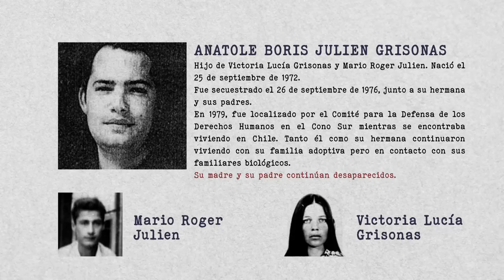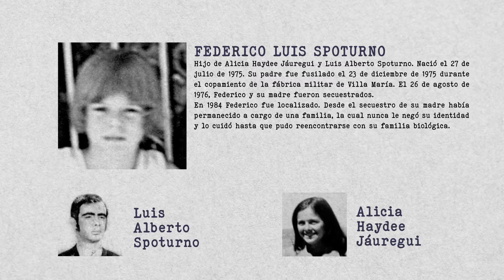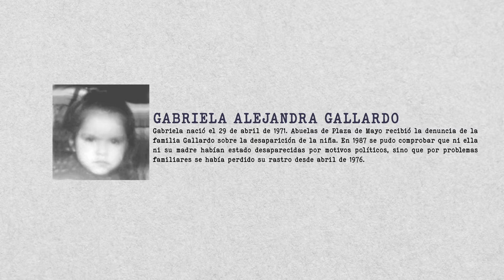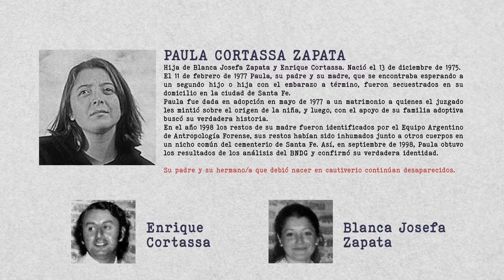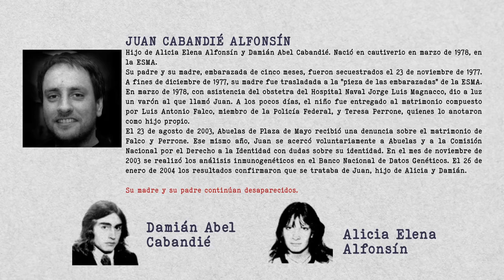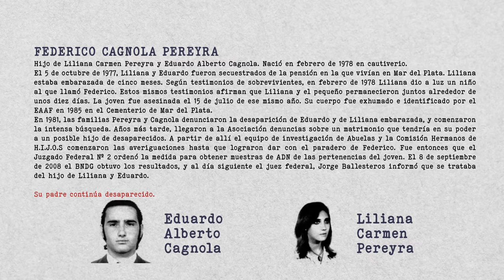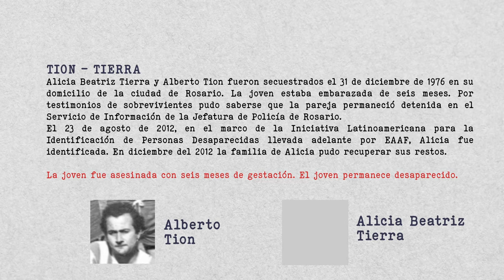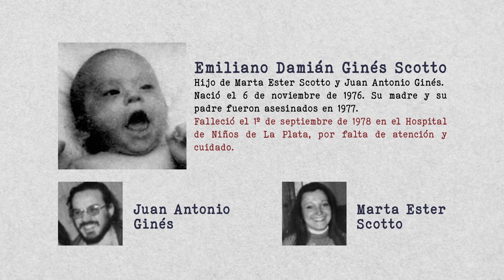Memoria, Verdad y Justicia.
Abuelas de Plaza de Mayo ya resolvió 130 casos de niños y niñas apropiados por la Dictadura Militar.

Todavía hay alrededor de 300 nietos y nietas que no conocen su identidad.

Si tenes dudas sobre tu identidad, acercate a Abuelas de Plaza de Mayo.